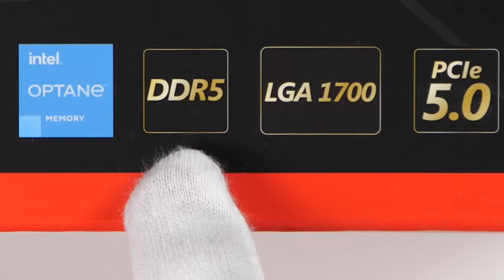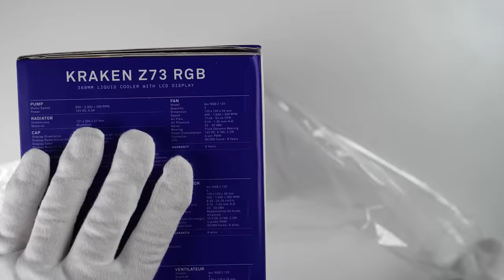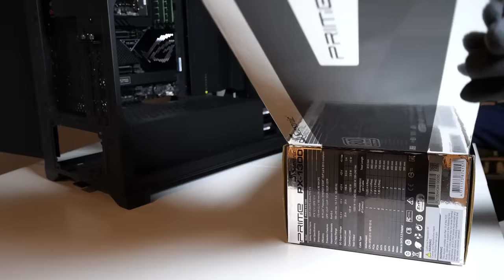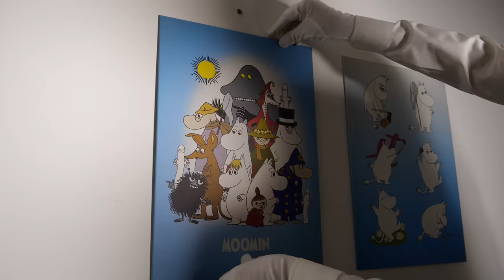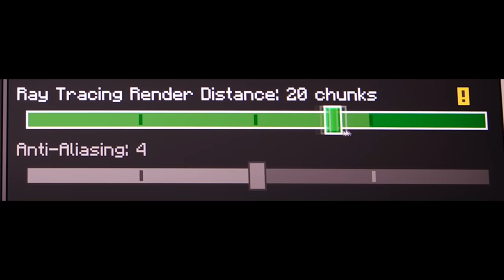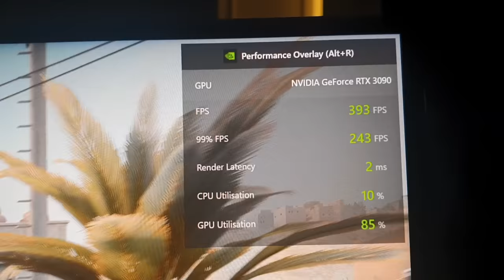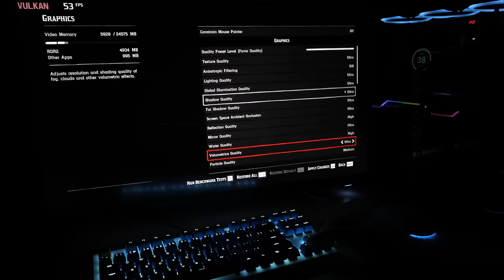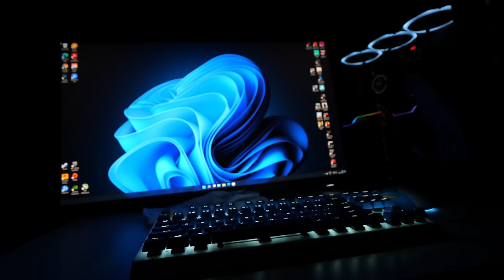Building my new Gaming PC for 2022 (High-end)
Unboxing and building my new Windows 11 gaming PC for 2022. Intel Core i9-12900K 12th Gen processor, Nvidia GeForce RTX 3090 graphics card, 32GB of DDR5 RAM, 8TB M.2 SSD and 1300W PSU. Minecraft RTX, Among Us, Peppa Pig, Fortnite, PUBG, Grand Theft Auto V, GTA: San Andreas, Forza Horizon 5, Call of Duty Black Ops 2, Black Ops 3, Flight Simulator, Cyberpunk 2077 and Battlefield 2042 gameplay.

PC specs

CPU: Intel Core i9-12900K
GPU: Nvidia GeForce RTX 3090 Suprim X
Motherboard: ROG Maximus Z690 Hero
RAM: 32GB Asus DDR5 4800MHz "ghetto ram" (will replace later)
SSD: 8TB Corsair MP400 M.2 Gen3
SSD: 8TB Samsung 870 QVO Sata 2.5"
SSD: 2TB WD_Black SN850 M.2 Gen4
CPU liquid-cooler: NZXT Kraken Z73 RGB 360mm
PSU: Seasonic PRIME 1300W Platinum
Case: Corsair 5000D Airflow

Monitor: MSI Optix MPG321UR-QD
Mouse: Doraemon
Keyboard: Doraemon

Special thanks to my PC building assistant for coming to help building the computer!

00:00 Intro
00:13 Opening tool
00:21 CPU
00:47 Motherboard
01:21 Sponsor
02:29 GPU
03:04 RAM
03:27 SSD
04:09 CPU liquid-cooler
04:48 Fans
04:59 PSU
05:24 Case
06:06 Building the PC
11:11 Peeling the PC
11:20 Power [ON]
11:53 Sponsor
12:08 Mouse & keyboard
12:41 Windows 11
13:08 Peppa Pig
13:39 Minecraft Java
14:27 Minecraft RTX
14:55 Among Us
15:07 Doom II
15:23 Fortnite
15:48 Halo Infinite
16:31 GTA: San Andreas Definite Edition
17:04 Grand Theft Auto V
17:22 PUBG Battlegrounds
17:49 CS:GO
18:11 Black Ops 2
19:13 Black Ops 3
19:33 Black Ops CW
20:27 Call of Duty Warzone
20:49 Battlefield 2042
21:20 Call of Duty Vanguard
21:38 Cyberpunk 2077
22:14 Resident Evil 2
22:45 Red Dead Redemption 2
23:11 Valorant (error)
23:17 League of Legends
23:35 Forza Horizon 5
23:53 Genshin Impact
24:17 Flight Simulator
24:36 Final Fantasy VII Remake
25:12 Journey
25:51 Outro